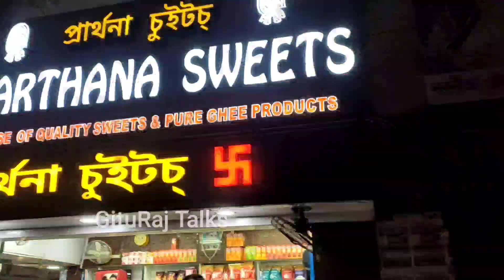Guwahati ৰ Viral Chaiwala - Graduate Chaiwala / বৰ্তমান Ganeshguri ৰ Famous Chaiwala